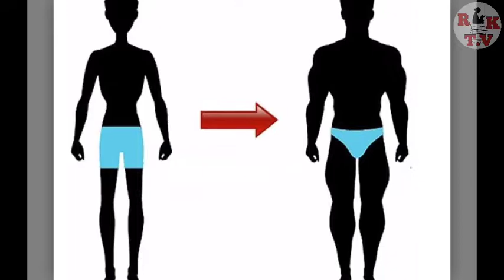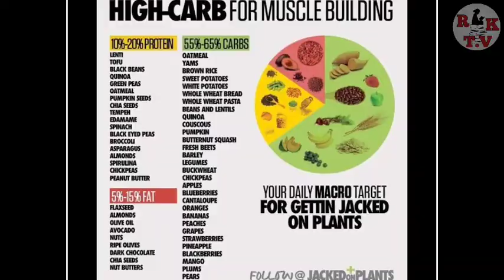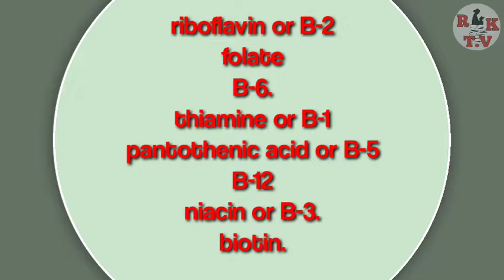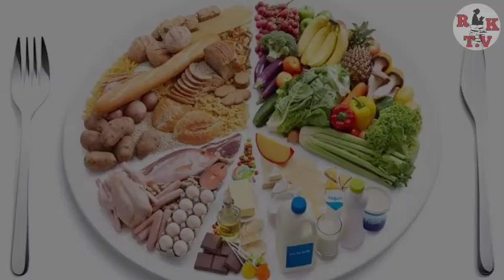PAANO TUMABA NG MABILIS | HEALTHY PAMPATABA | How to gain weight in one week | Random Knowledge TV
Paano tumaba pero healthy ?
Ano ang mga dapat kainin
at gawin para tumaba ng mabilis,  Tara na at ating alamin!